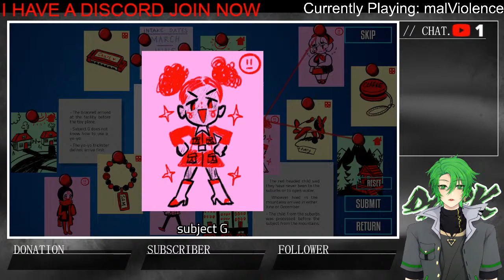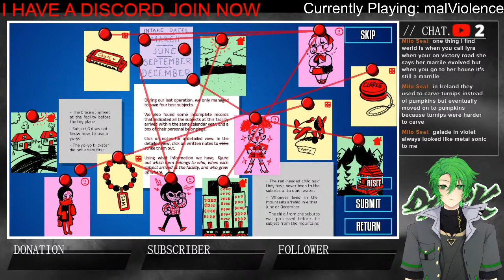【3K Stream Highlights】malViolence